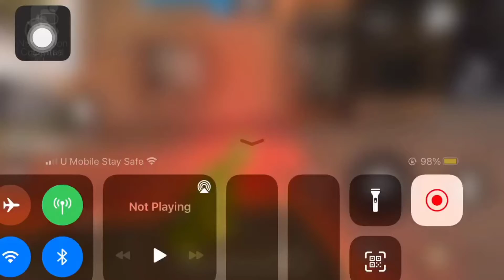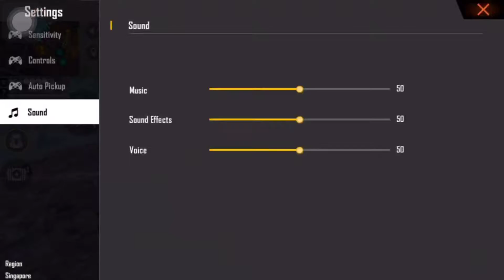TOP GLOBAL HEADSHOT DESERT EAGLE -FREEFIRE